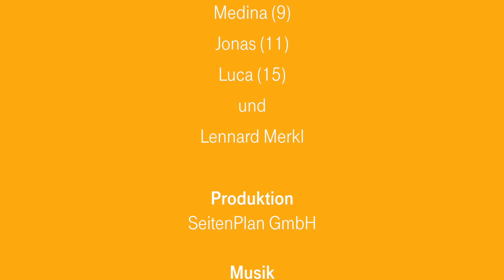Ich kann was!: Music 2.0 im Jugendzentrum Arche in Mönchengladbach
Junge Instrumentenbauer tummeln sich im Evangelischen Jugendzentrum Arche in Mönchengladbach: Einer einzigen gespannten Saite entlocken sie per Smartphone die verschiedensten Töne. Wir haben das Projekt „Music 2.0“ besucht. Es soll den jugendlichen Teilnehmern im Rahmen der Ich kann was! den kreativen Umgang mit digitalen Medien vermitteln. Informationen